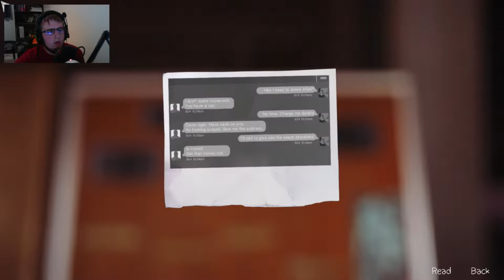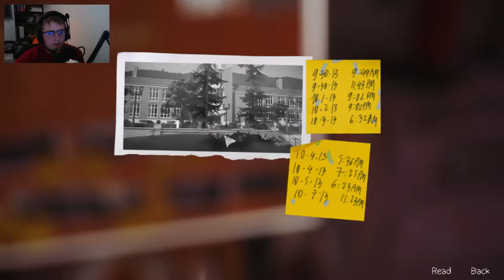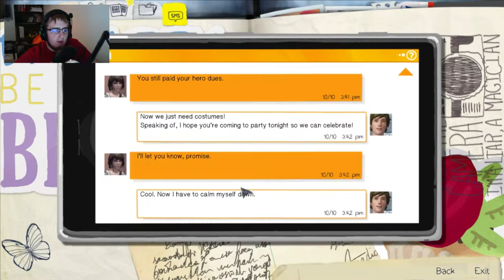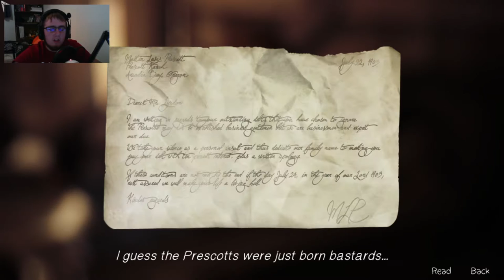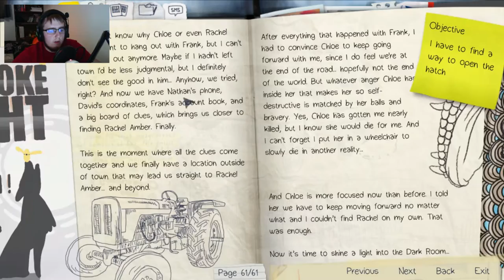Life Is Strange (Episode 4): Ep. 7 - Old Barn